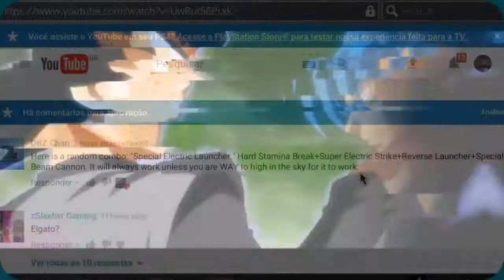Subscriber combo [PART 1] FT- DBZ Chan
Any combos you have let me know :D